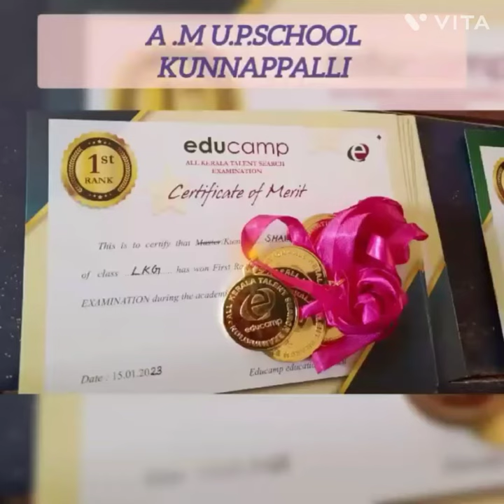Winners of Talent Search Examination in A.M.U.P school kunnappally 🔥🔥💖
'asla and aflas world #